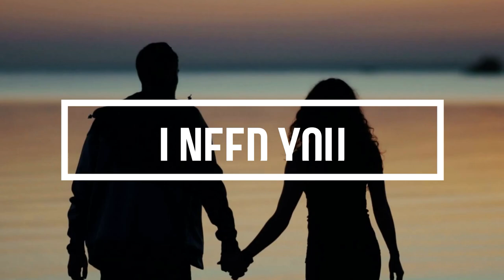John Darren Morelli - I Need You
Written Composed & Produced by John Darren Morelli
@Synchronize MIDI Studio